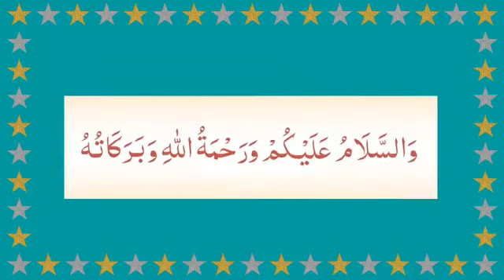PBR TKIT Darul Abidin Kegiatan Motorik Kasar "Bergerak mengikuti irama"